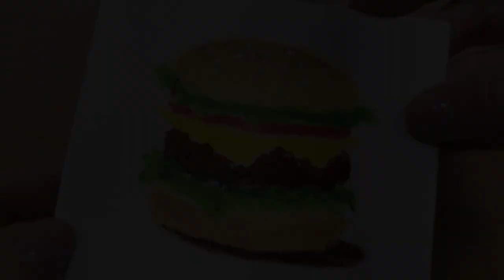How to Paint a Juicy Hamburger in Soft Oil Pastels: Step-by-Step Tutorial | Oil Pastels #71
Join me in this fun and easy tutorial where I show you how to draw a mouth-watering hamburger using soft oil pastels. This tutorial is perfect for beginners who want to learn how to create realistic food illustrations. You’ll learn how to blend colors, create texture, and add depth to your artwork. So grab your pastels and let’s get started! I hope this helps.